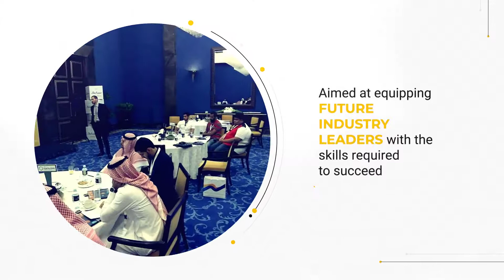Future of Work - Leaders of Tomorrow Program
As the job market is shifting towards AI and robotics, future leaders will need to build their skill sets to stay relevant for the industry and elevate it to the next level. The petrochemical community is joining hands to help Leaders of Tomorrow build their skills and overcome future challenges.